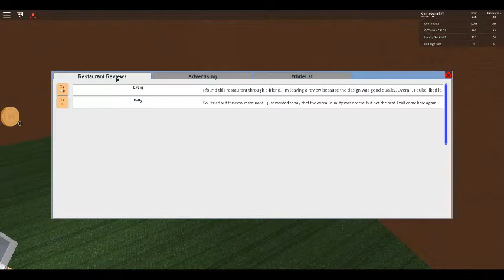roblox restraunt tycoon #13